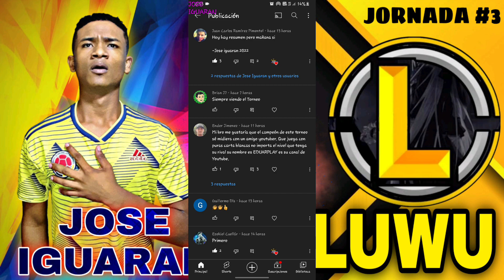Vs Jose Iguaran Torneo De Youtubers DLS 22 🏆 Fecha 3 Por El Primer Lugar Del Grupo B 😱🇨🇴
🙏Sino Tienes Dinero 💸 Con Solo Ver este vídeo tengo 🙏🏾

⚠️ SONA DE DESCARGA ⚠️👇

Administrador  ZArchiver